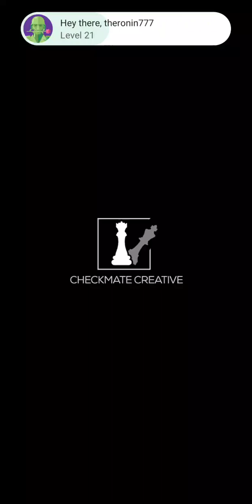80s Mania Wrestling Returns Part 1